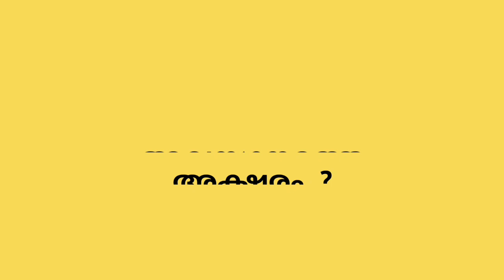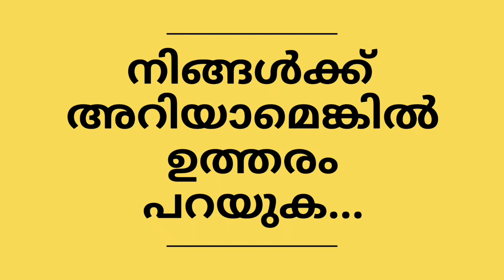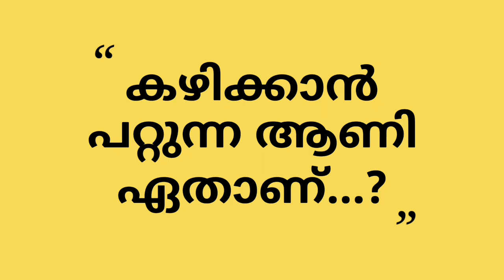ആഹാരം കഴിക്കാൻ ഉപയോഗിക്കാത്ത പാത്രം ഏത്..? kusruthi chodhyangal in malayalam,